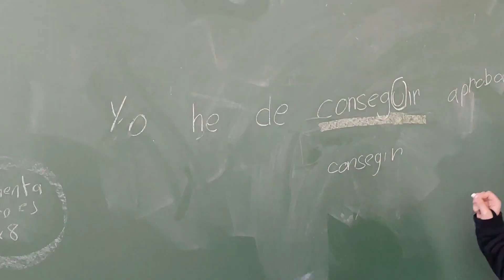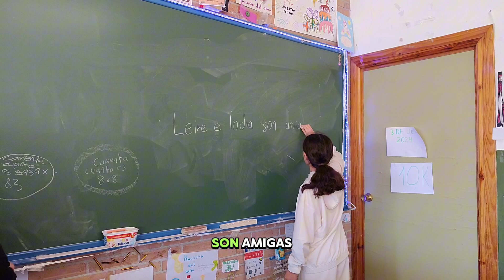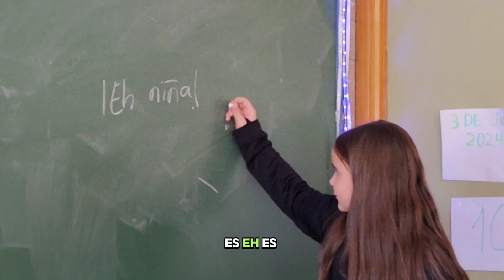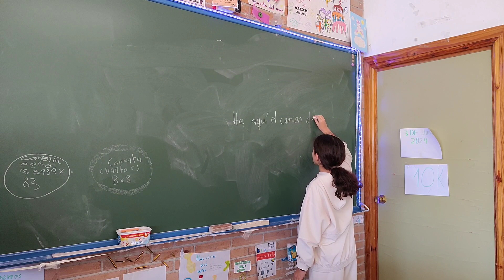He dictado. Martina y Patricia.